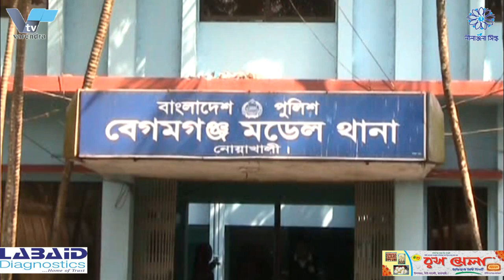নৌকার প্রতীকের মেয়র প্রার্থী খায়রুজ্জামান লিটনের গণসংযোগ